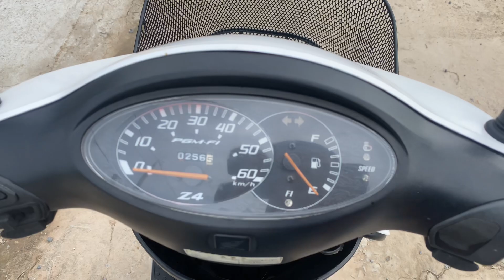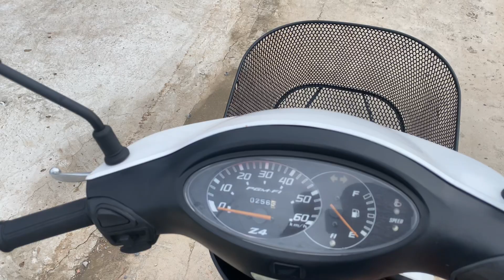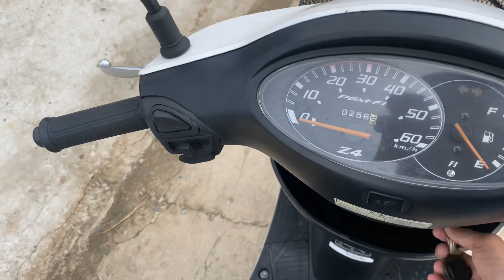(Đã Bán)"Cực Zin Nhỏ Gọn Tiết Kiệm" HonDa Dio Z4 Fi 4 Thì Đời Cao Giá 20 Triệu Call/Zalo 0832354148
HonDa Dio Z4 Fi 4 Thì Đời Cao
- Made In Japan ( Xe Trơn )
- Đời Cao sở Hữu :
 + Măm Nhôm Vàng
 + Phuộc Trước Nhôm Vàng
 + Phuộc Sau Đỏ
 + Cảng Led
 + Đề Từ
- Bản Màu Trắng Xám Đen zin từ Nhật Về Chưa qua dặm tuốt siêu nét
- Động Cơ 50cc Đời Cao đề từ kết hợp Phun xăng điện tử máy nước , cho ra chất xe rất tiết kiệm xăng , mượt mà tạo cảm giác lái cực kỳ thích thú ae nhé .
- Chức Năng hoạt động đầy đủ từ đề, đèn , kèn si nhan , stop .
- Có trang bị chống Ngang, 2 Kính , rổ trước , cốp to phục vụ cho mấy chị đi chợ , hay để đồ dùng cá nhân .
Giá Bán 20 triệu ( Hết Giá )
Đây là sự lựa chọn cho mấy anh trai mua tặng vợ , Tặng mẹ , tặng con cực kỳ thuyết phục .
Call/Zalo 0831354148